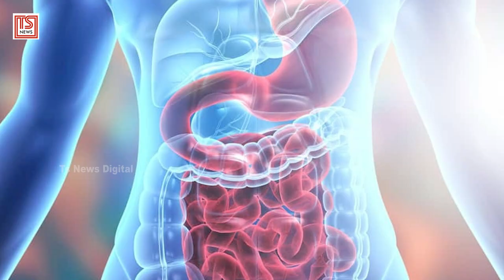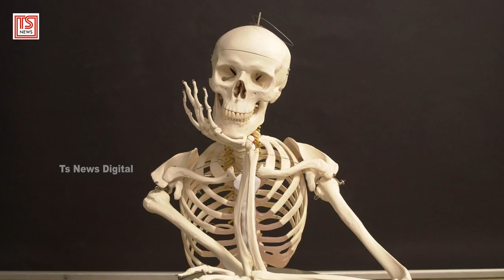అది పండు కాదు..అమృత ఫలం! | Amazing Health Benefits of Banana | Health Tips Telugu | TS News Digital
► About Video: అది పండు కాదు..అమృత ఫలం! | Amazing Health Benefits of Banana | Health Tips Telugu | TS News Digital

► About TS News Digital:  Telugu States News Channel is a YouTube channel that delivers the latest news in the Telugu language. Through our channel, you can discover modern news on various topics including politics, economy, science, education, literature, lifestyle special features, and more. Our channel gathers news from various sources and provides you with more information.

We Provide Telugu News, Breaking News, Political News, Current Affairs, Political Genuine Reviews, Movie Public Talks,Latest Tollywood Gossips, Telugu Cinema Updates,Movie Interviews, Entertainment, Sports Analysis in Telugu, Devotional, Viral Videos, Health Information.

» Todays Top Video :
»  Latest News :
»  Political News :
»  Exclusive Interviews :
»  Entertainment:
»  Sports:
»  Devotional: